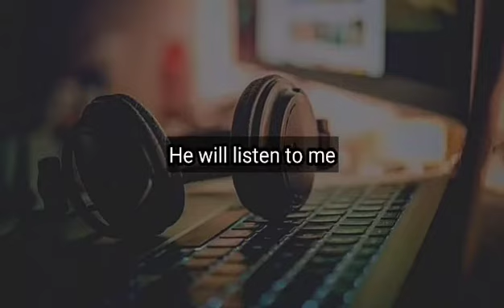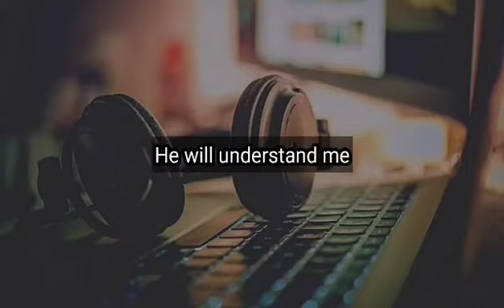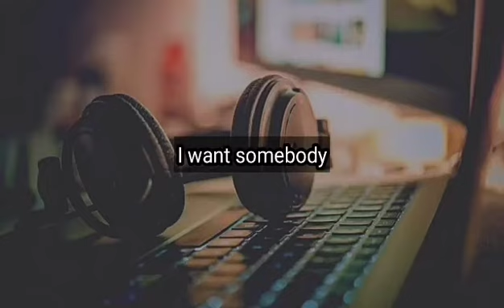SOMEBODY by Depeche Mode (Cover by Grace Garrol) Day283 | Lyric Video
Already found that somebody? Or still waiting? 😍😍:)